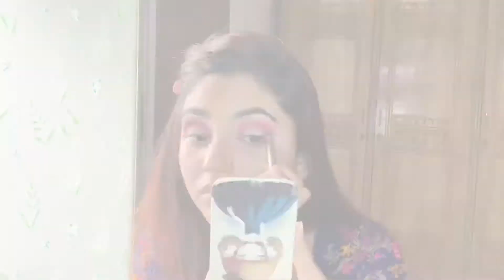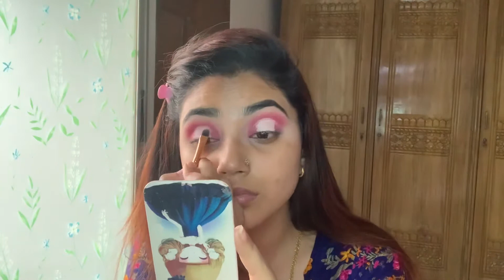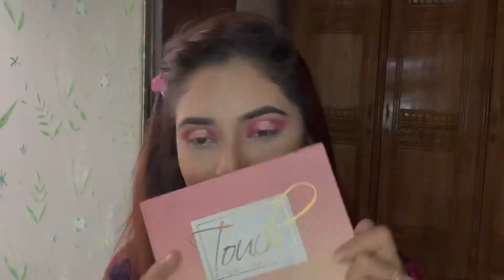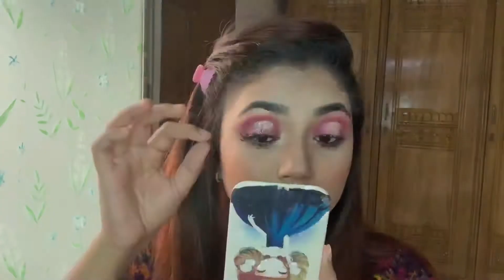Spot light eye makeup tutorial||done by sanah || spotlight